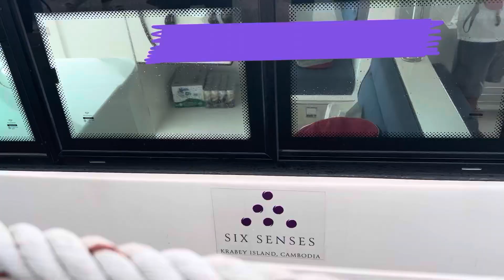Six Sense Island, Sihanoukville_Cambodia / កោះក្របី_កំពង់សោម